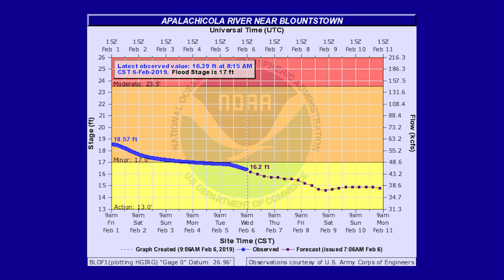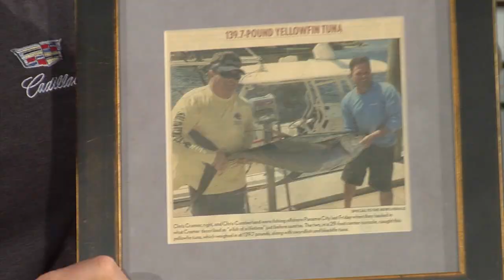Panhandle Outdoors, Thursday 2/7/19